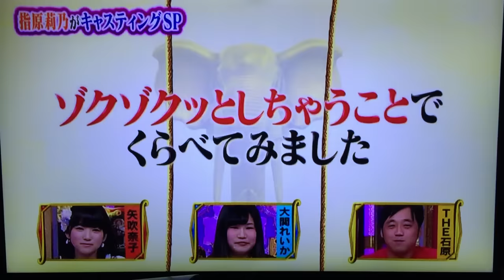指原貧乳「さしこちゃんとお風呂にはいった」HKT矢吹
日本テレビ2月24日放送「今夜くらべてみました」でHKT48矢吹奈子が指原の貧乳ぶりを暴露！